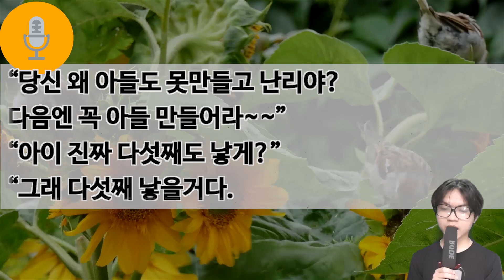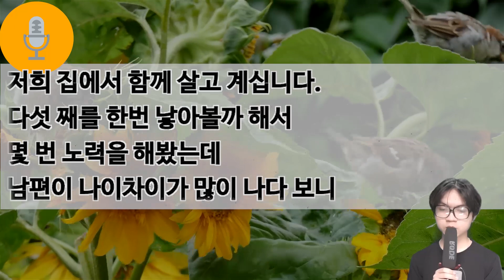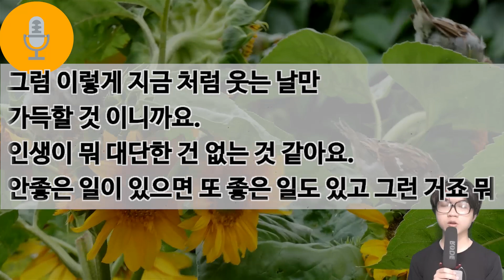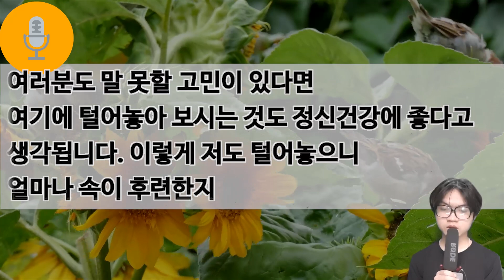[사연라디오] 나쁜시모와 술에 빠진남편놈, 이제는 평생 니들 안보고 살거야 !! 시월드에서 탈출했습니다.[라디오드라마] [신청사연] [실화사연] [사이다 사연]